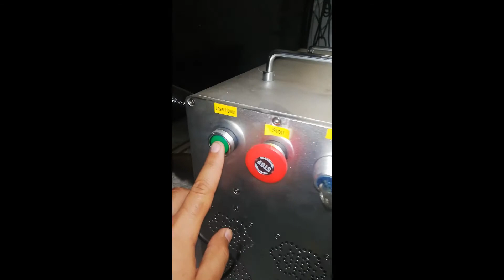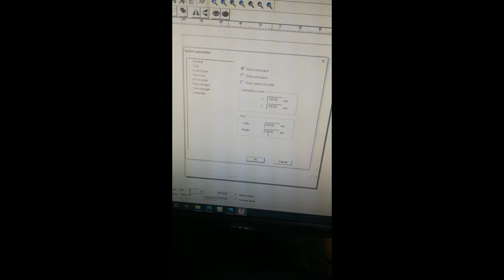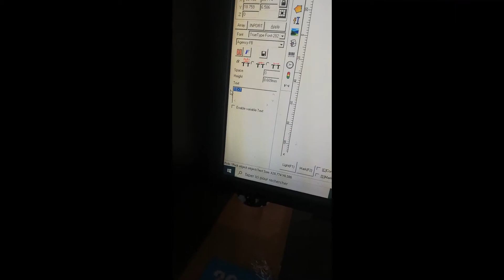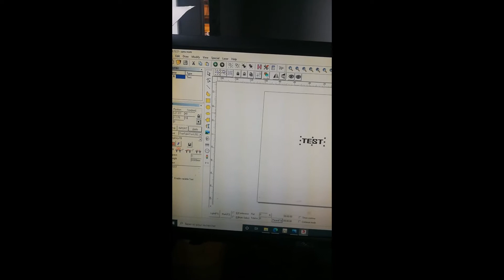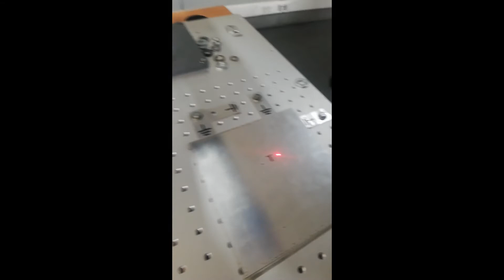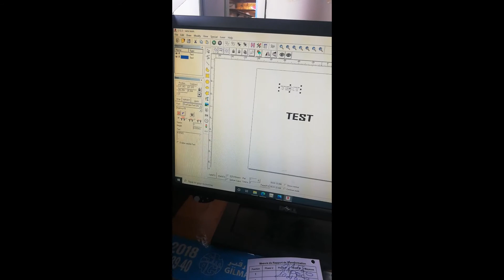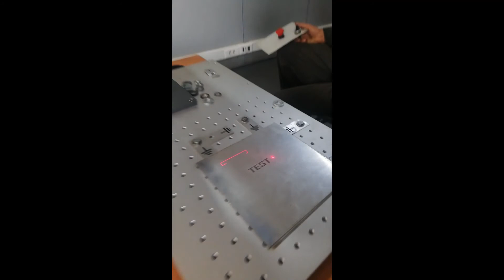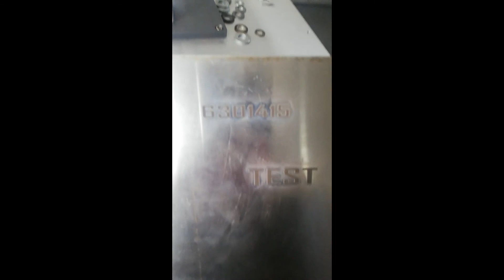Machine Markage Laser الة النحت بالليزر